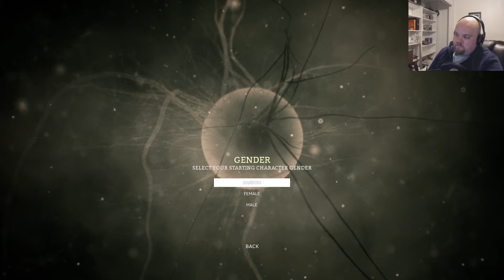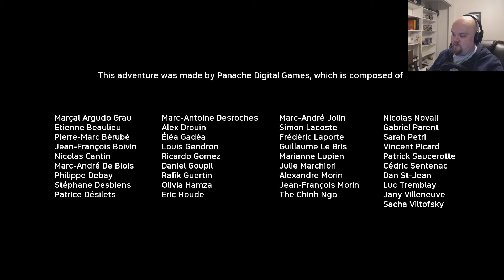Ancestors The Humankind Odyssey - You've Been Aped!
I'm runnin' around gettin' aped!